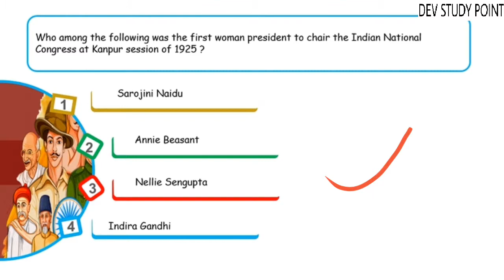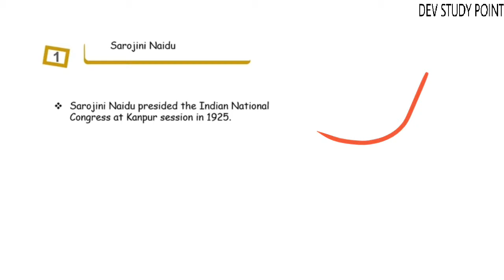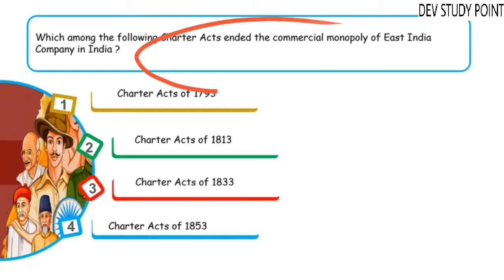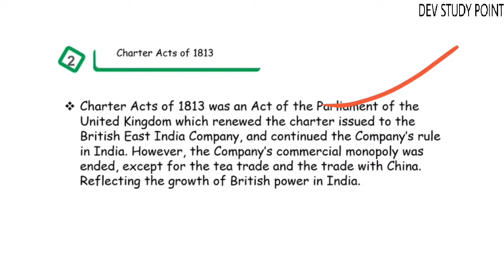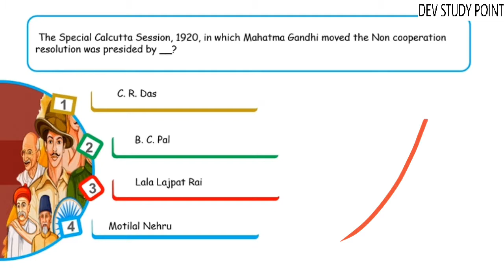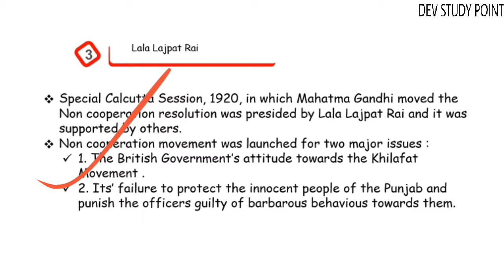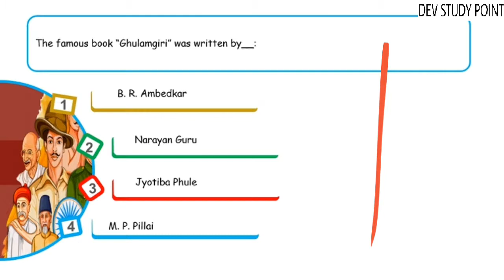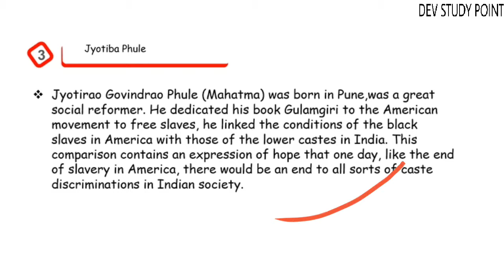Top Objective questions of modern history (part-10)